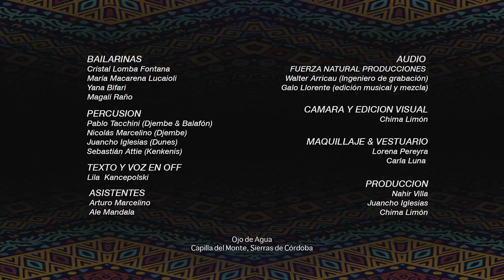VideoDanza- REVERDESER. HACER DANZA 2020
REVERDESER
Paisaje de cenizas y fuego son las imágenes que envuelven una primera parte del video.
Se abordan los sentimientos que atraviesa una comunidad arrasada por los incendios ocurridos en Agosto del 2020 en Capilla del Monte, Sierras de Córdoba, tomando elementos de la técnica de la expresión corporal.

Por otro lado, fruto de esta tristeza, brota la lucha, la esperanza y la fuerza dentro de tanto gris.
El traspaso y la trasmutación de estos sentimientos es expresado con  “Fefo” (baile de la calabaza) ritmo de la etnia Malinke, Guinea, Africa. Ritmo y danza como  símbolo de unidad, fuerza y agradecimiento a la tierra.

Dirección General: Nahir Villa

Intérpretes:
María Macarena Lucaioli
Cristal Lomba Fontana
Daniela Magali Raño
Yana Bifari

Músicos:
Pablo Tacchini (Djembe / Balafon)
Dieuf Dieul-  Nicolás Marcelino (Djembe)
Juancho Iglesias (Dunes)
Sebastian Attie (kenkeni)

Texto y voz en off: Lila Kancepolski
Asistentes :Arturo Marcelino Ale Mandala

Audio: @fuerzanaturalproducciones
Ingeniero en grabación: Araña Walter Arricau
Edición musical y mezcla:Galo Llorente

Cámara y edición visual: Chima Limón

Maquillaje y vestuario: LoLo ILli , Luna Carla